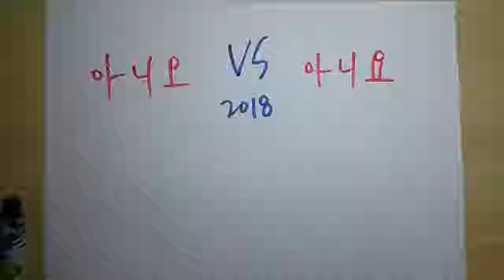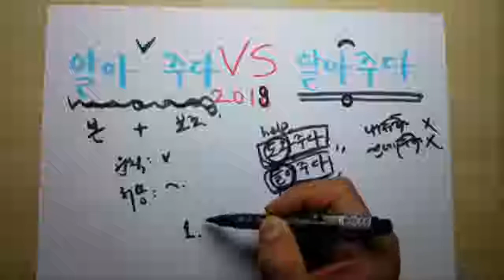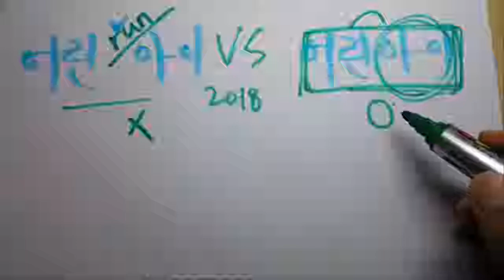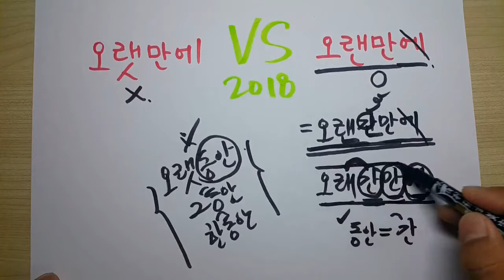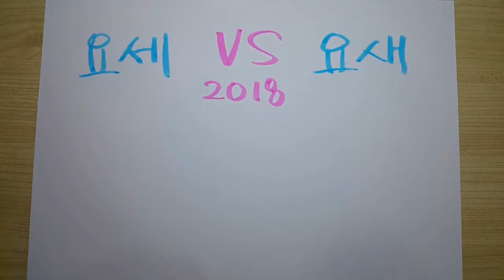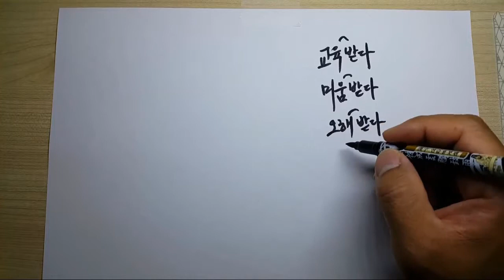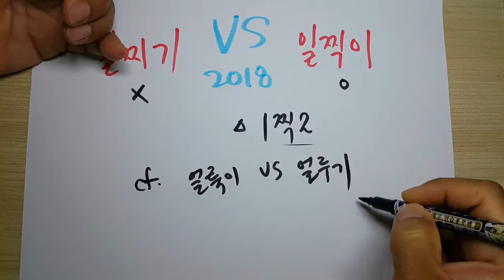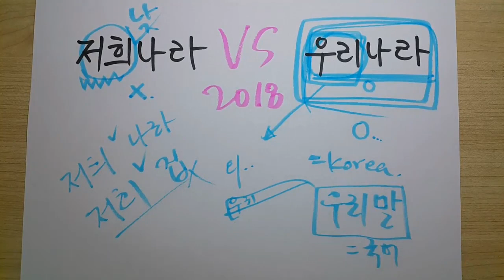즈가의 우리말 연구소 한글 맞춤법 'ㅇ' 부분 모음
안녕하세요~
김우태 작가입니다.